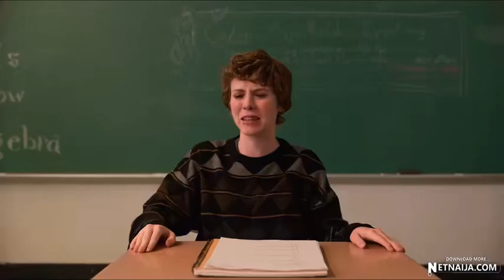He wants detention 🤦, Stanley Barber pure humour, movie: I'm not okay with this